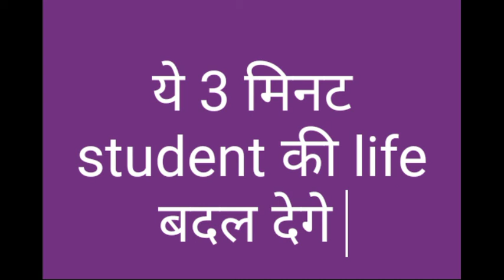अपनी मानसिकता बदले best life changing motivation video